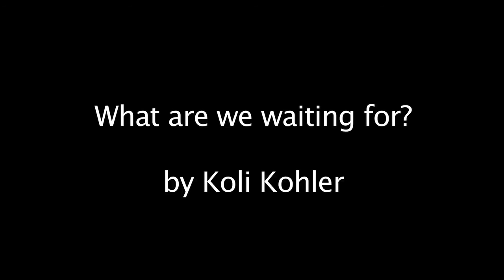What are we waiting for?